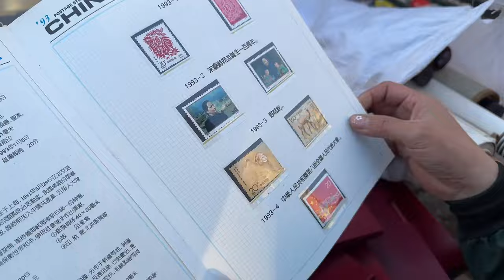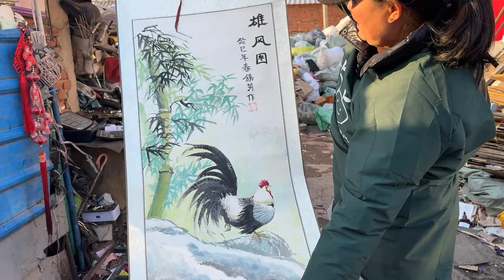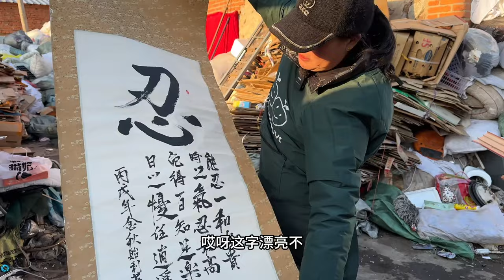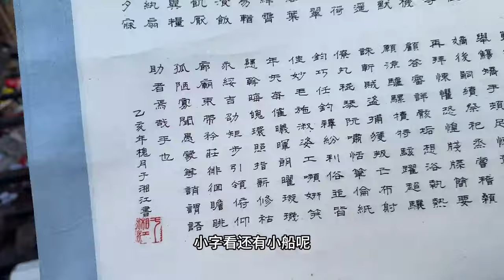四哥收了一些字画和邮票送到收购站，收废品真能捡漏啊，羡慕人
生活在莊河這個美麗的城市，記錄生活分享點滴，為環保做出微薄之力
這裡是【榮姐在莊河一收廢品】YouTube唯一官方頻道
用每一次簡單的廢品回收，給你帶來不一樣的感受
垃圾+回收=美好生活